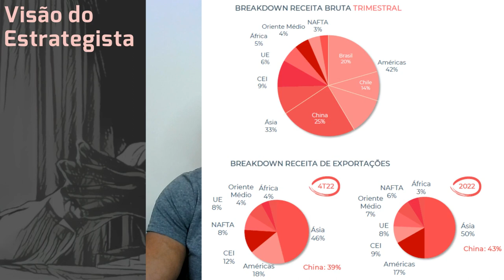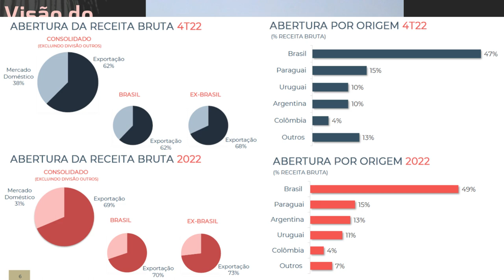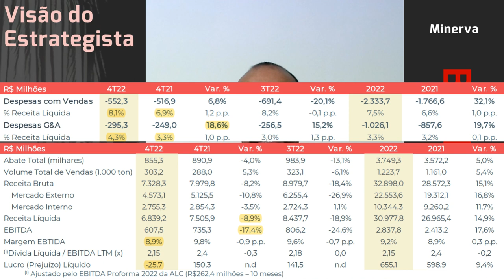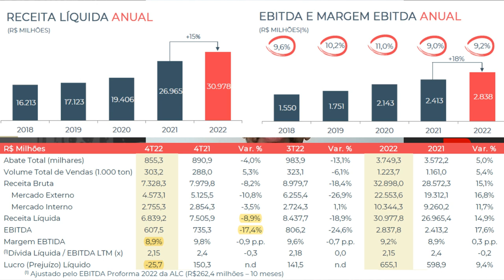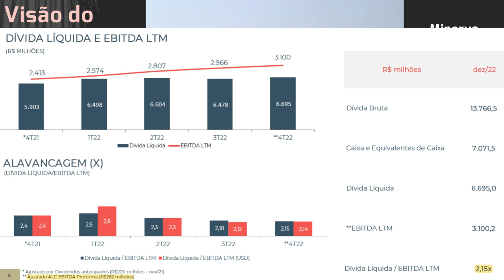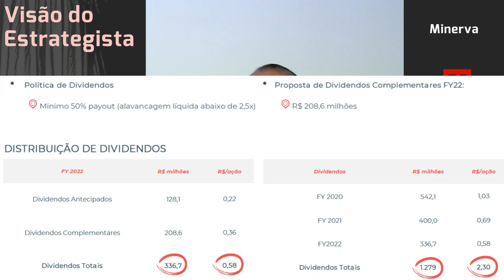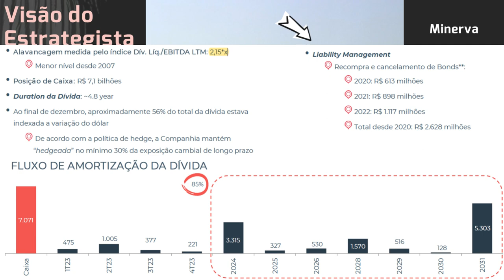25.02.2023 - Visão do Estrategista - Resultados Minerva 4T22 - BEEF3